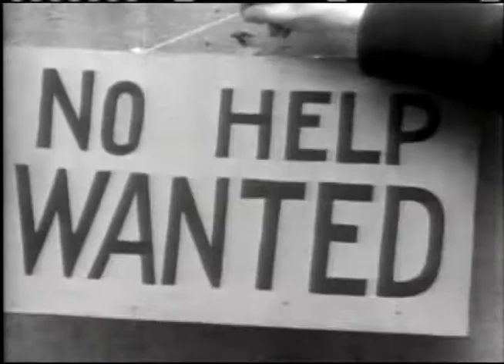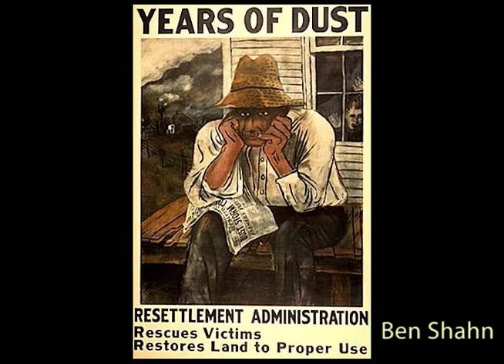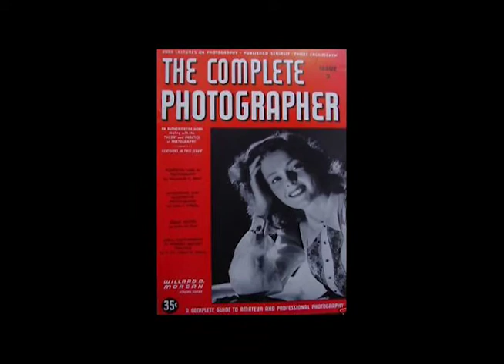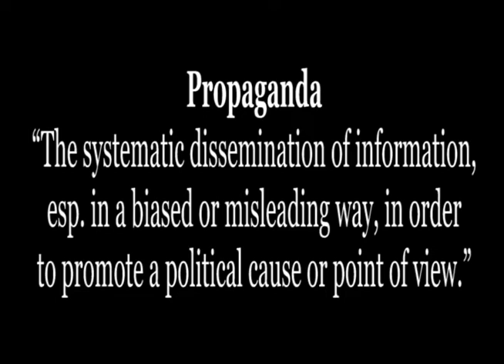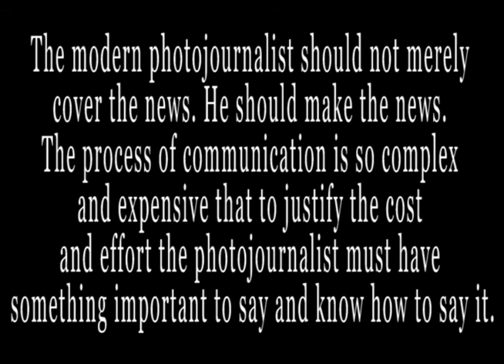Arthur Rothstein: photography, art and propaganda in The New Deal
Arthur Rothstein was one of the first photographers hired by Roy Stryker to document the activities of the Resettlement Administration and Farm Security Administration (FSA) during The Great Depression. Rothstein took many competent and artful photographs, but his life's work would be photojournalism, not fine art.He was influenced by the photographs of Walker Evans and Ben Shahn, also photographers for the FSA.